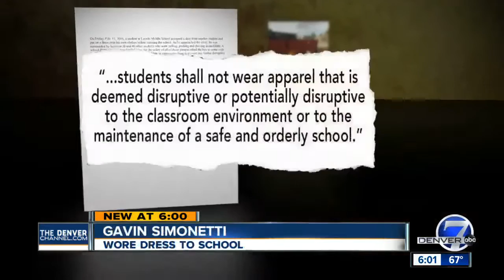Boy wears dress to Cherry Creek school; administration orders it taken off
The spectacle of a young man in a dress led to mocking and more from fellow classmates.